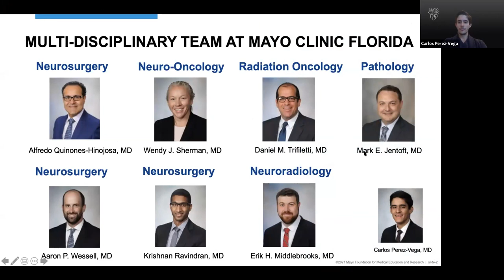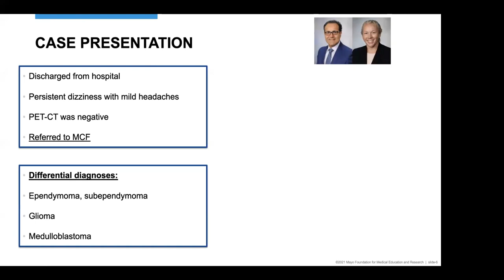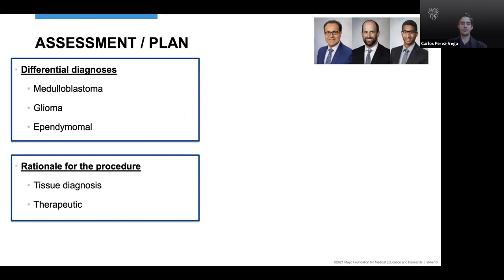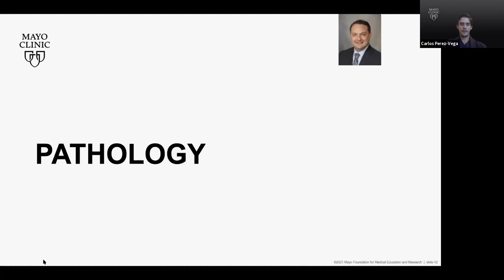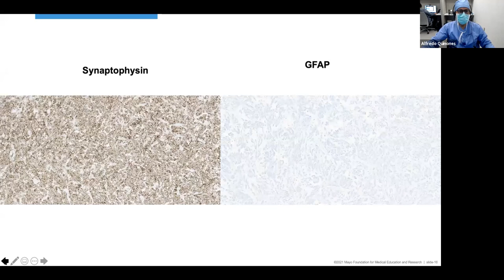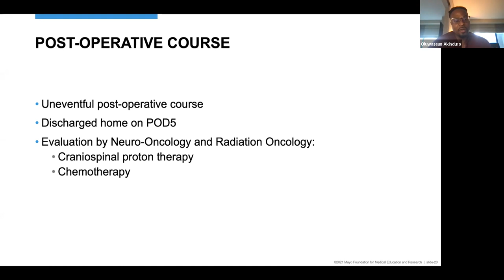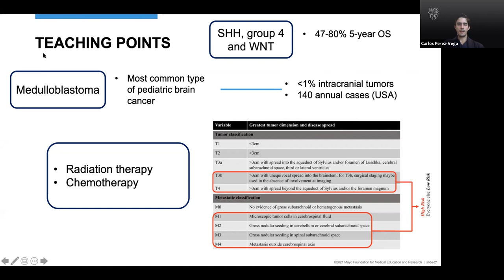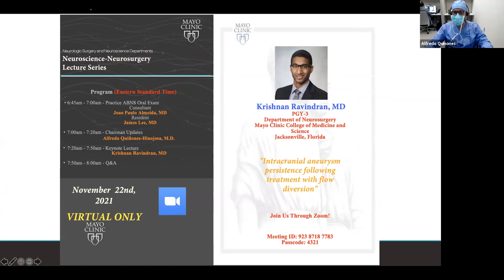02_Case Records of the Mayo Clinic Florida (11-19-2021)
On 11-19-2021, the Case Records of the Mayo Clinic Florida Neurosurgery presented a second clinical case featuring a midline suboccipital craniotomy for an embryonal tumor (WHO Grade IV) resection.

Please be advised that this video contains graphic footage of surgery.